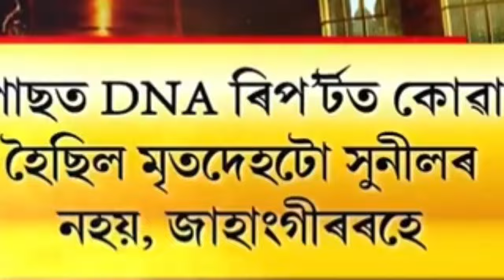ঢকুৱাখনাৰ হত্যাকান্ডৰ লগত জড়িত ব্যক্তিজনকোন? গাঁৱৰ ৰাইজে কাক সন্দেহ কৰিলে ।/Trand News //viral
@ Moyur Pongkhi Vlogs   ঢকুৱাখনাৰ হত্যাকান্ডৰ লগত জড়িত ব্যক্তিজনকোন?গাঁৱৰ ৰাইজে কাক  সন্দেহ কৰিল#  Trand News #  Dhakuwa Khana # Jahangir # Sunil Gogoi # MURDER Case # Seeking Justice for the  Case # Public Demand # Assamese Video # Trand News # Assam # Dhakuwa Khana MURDER Case # 2024 #  Moyur_Pongkhi_Vlogs ..